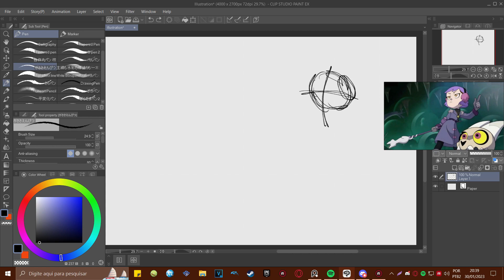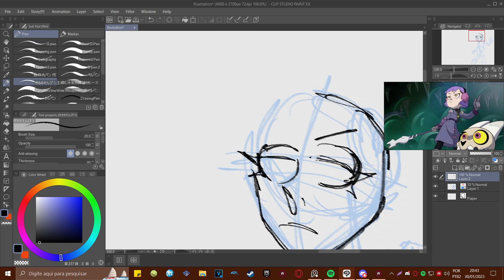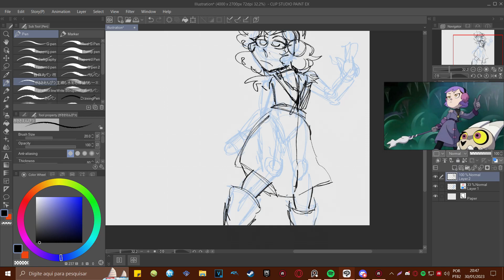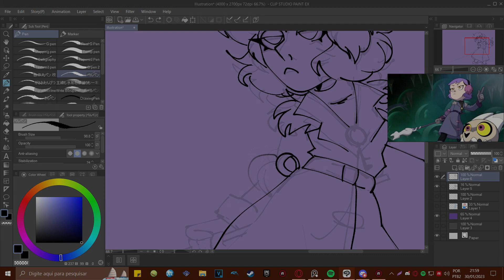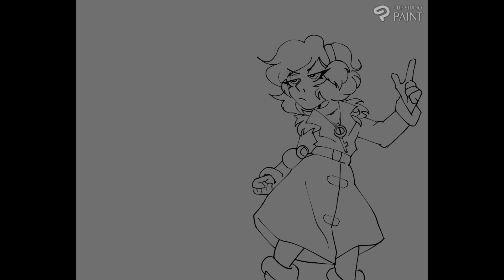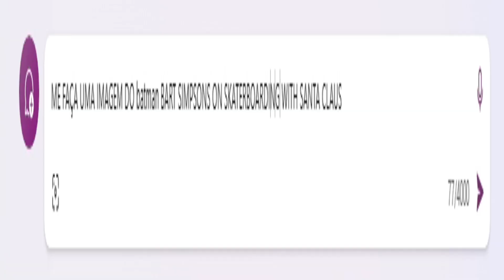REFAZENDO um DESENHO ANTIGO 😋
comenta algo pra eu fazer sobre desenho :P